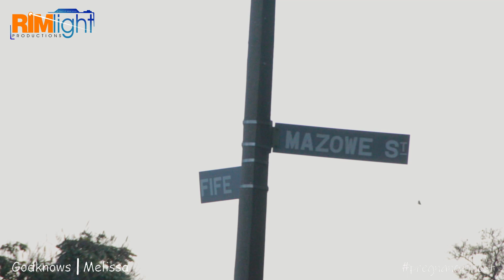Godknows & Melissa pregnancy shoot till delivery.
Documentation Rural Set-up Part 1 to 3 in video. Pregnancy an occasion when we celebrate the superhero dad.
Godknows Muperekedzwa  's role is like shaving.
No matter how good you shaved today, tomorrow you need to do it again.
Listina Msindo RimLight Productions Zim